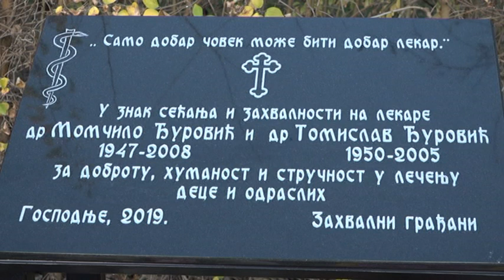PRILOG VRT - U GRACACU OTVORENO DECIJE IGRALISTE I SPORTSKI TERENI